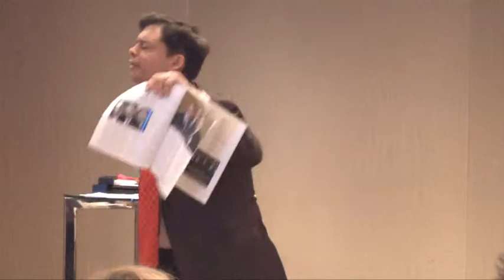Bank United 2nd Event Pt3